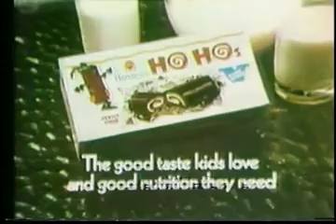1970 Hostess Ho Hos commercial YouTube